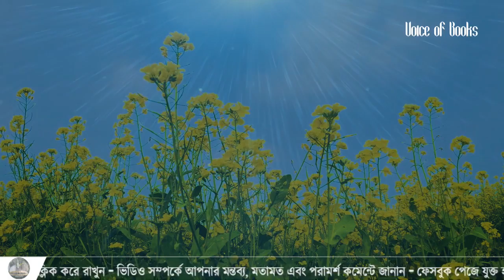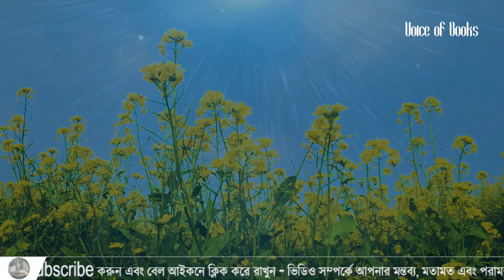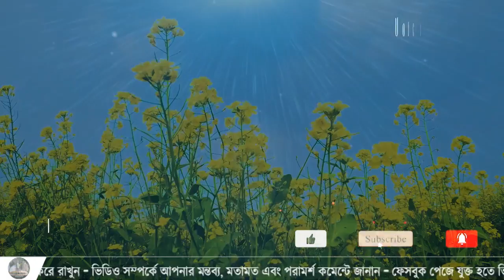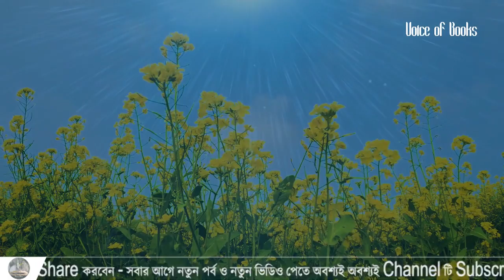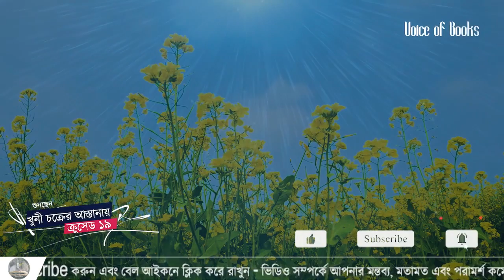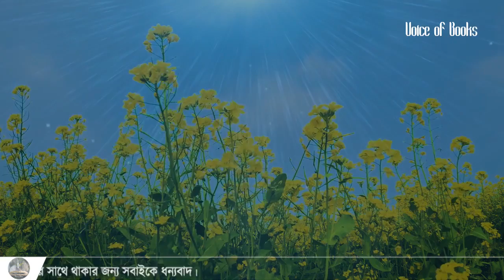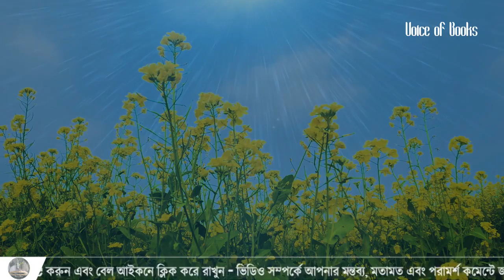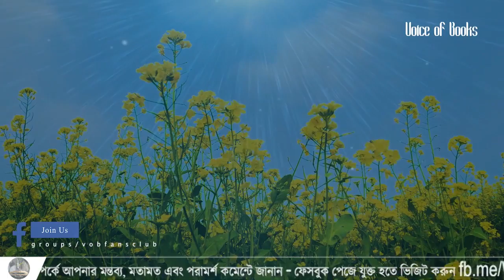Sultan Salahuddin Ayyubi I খুনী চক্রের আস্তানায় I ক্রুসেড ১৯ I Crusade 19 I 1902 I Voice of Books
▬▬▬▬▬▬༺VoiceOfBooks༻▬▬▬▬▬▬

আমাদের ফেসবুক গ্রুপে জয়েন করে আপডেট থাকুন, থাকুন সাথে, পাশে থাকুন
If you want to know about history of Crusade & Salahuddin Aiyubi like a novel this Crusade Series is for you.

গাজী সালাহউদ্দীন সেই অসামান্য সেনাপতি, অজস্র কুটিল ষড়যন্ত্র, ভয়াবহ সংঘাত আর রক্তক্ষয়ী সংঘর্ষের মধ্য থেকে যিনি ছিনিয়ে এনেছিলেন বিজয়। খ্রিষ্টানরা চাচ্ছিল দুনিয়ার বুক থেকে ইসলামের নাম নিশানা মুছে দিতে, তাদের সহযোগিতা করছিল ক্ষমতালোভী, বিলাসপ্রিয় মুসলিম আমীর ওমরারা।

কৈশোরেই তিনি হাতে নিয়েছিলেন অস্ত্র, জীবন পার করেছেন এমন সব অবিশ্বাস্য ঘটনার মধ্য দিয়ে যা কল্পনা করতেও শিউরে উঠে মানুষ। বীরত্ব ও মহানুভবতার এমন সব দৃষ্টান্ত স্থাপন করেছিলেন, যার কারণে শত্রুর চোখেও হয়ে উঠেছেন ' গ্রেট সালাদীন' ।

ইতিহাসে তার সংঘাত, সংঘর্ষ ও বিজয়ের বিস্তর কাহিনী থাকলেও পাশ্চাত্য লেখকেরা খৃষ্টানদের লেলিয়ে দেয়া সেইসব গুপ্তচররূপী , ছলনাময়ী, রূপসী নারীদের কথা লুকিয়ে রাখতে চেষ্টা করেছে, যারা বার বার আঘাত হেনেছে আইয়ুবীকে।

সালাহউদ্দীন আইয়ুবীর সেইসব অকথিত কাহিনী এবং অবিশ্বাস্য ঘটনাবহুল জীবনের শিহরিত ও রোমাঞ্চকর বর্ণনায় ভরপুর ক্রুসেড- ১৯, খুনী চক্রের আস্তানায়।